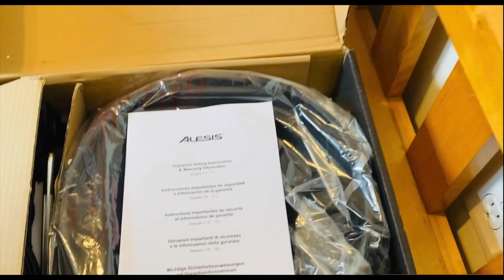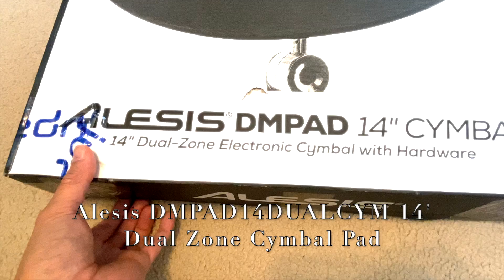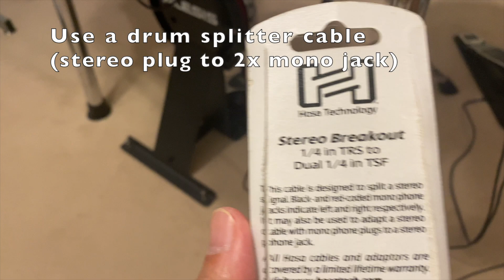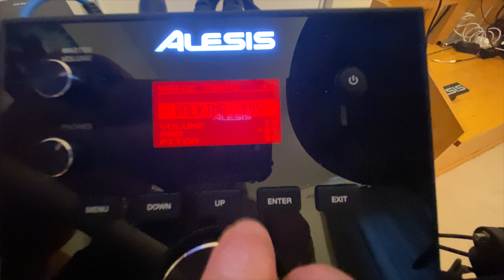Expansion 2.0 of my Alesis Crimson II Drum Kit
Music beats credit to Ches Espino (Soundcloud)